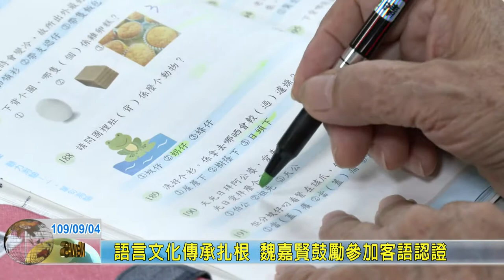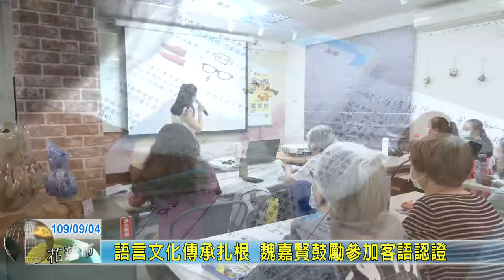20200904 07 語言文化傳承扎根 魏嘉賢鼓勵參加客語認證